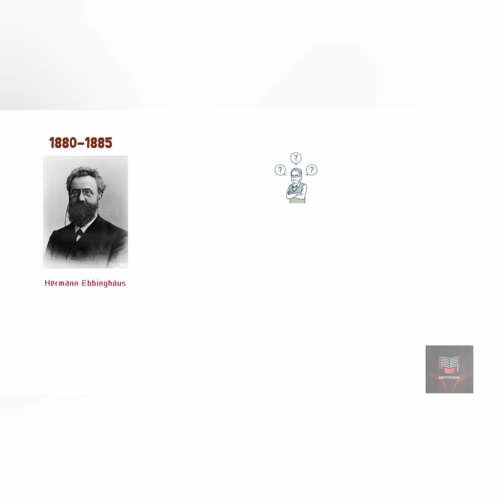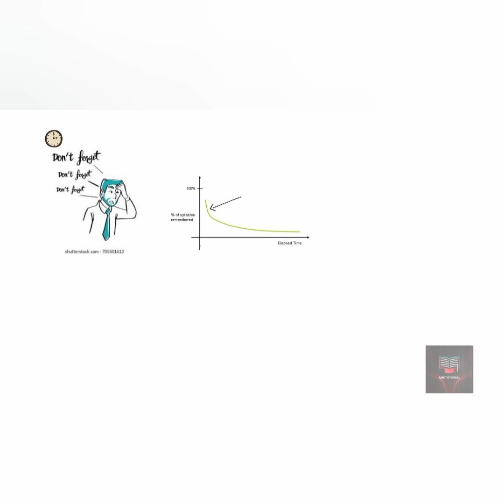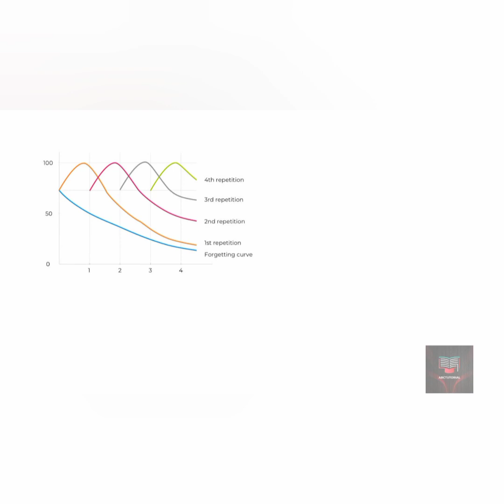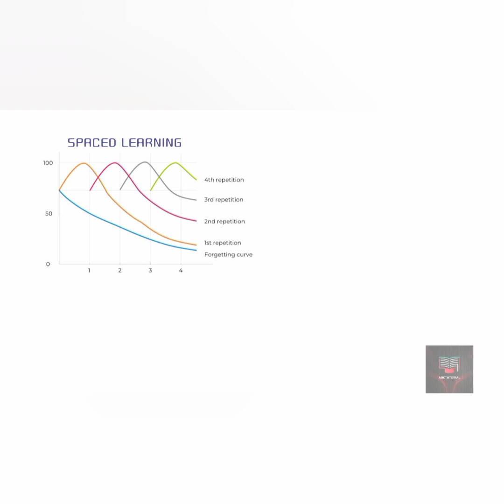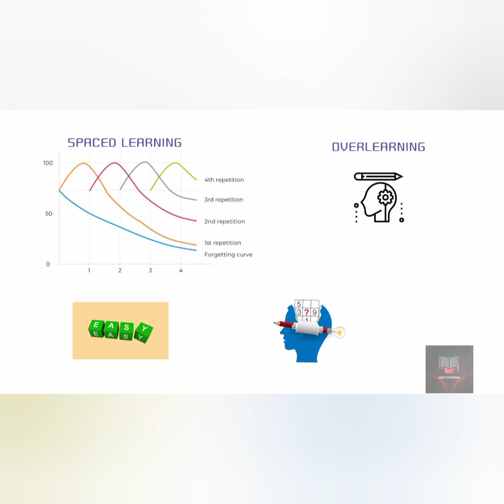FORGETTING CURVE | EBBINGHAUS' CURVE.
The forgetting curve also known as the EBBINGHAUS'S CURVE is the visual representation of the way humans forget newly learned information over time.
it is a product of Ebbingaus research in the1880s and it provide a lot of information regarding how humans forget information over time and how we can prevent forgetting learned information by interfering with the forgetting curve.